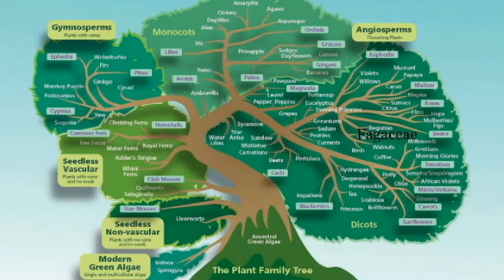Castanea sativa - sweet chestnut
Castanea sativa or sweet chestnut is a species of flowering plant in the family Fagaceae, native to Europe and Asia Minor, and widely cultivated throughout the temperate world. A substantial, long-lived deciduous tree, it produces an edible seed, the chestnut, which has been used in cooking since ancient times.

The tree is commonly called the "chestnut", or "sweet chestnut" to distinguish it from the horse chestnut Aesculus hippocastanum, to which it is only distantly related. Other common namesinclude "Spanish chestnut", "Portuguese chestnut" and "marron" (French for "chestnut"). The Latin sativa means "cultivated by humans". Some selected varieties are smaller and more compact in growth yelding earlier in life with different ripening time: the Marigoule, the Marisol and the Maraval.

The species is widely cultivated for its edible seeds (also called nuts) and for its wood.

C. sativa was probably introduced to the region during the Roman occupation. As early as Roman times, it was introduced into more northerly regions, and later was also cultivated in monastery gardens by monks. Today, centuries-old specimens may be found in Great Britain and the whole of central, western and southern Europe.

A tree grown from seed may take 20 years or more before it bears fruits, but a grafted cultivar such as 'Marron de Lyon' or 'Paragon' may start production within five years of being planted. Both cultivars bear fruits with a single large kernel, rather than the usual two to four smaller kernels.

According to Cancer Research UK, "there is no scientific evidence to prove that flower remedies can control, cure or prevent any type of disease, including cancer".

The raw nuts, though edible, have a skin which is astringent and unpleasant to eat when still moist; after drying for a time the thin skin loses its astringency but is still better removed to reach the white fruit underneath. Cooking dry in an oven or fire normally helps remove this skin. Chestnuts are traditionally roasted in their tough brown husks after removing the spiny cupules in which they grow on the tree, the husks being peeled off and discarded. Once cooked, chestnuts acquire a sweet flavour and a floury texture similar to the sweet potato. The cooked nuts can be used for stuffing poultry, as a vegetable or in nut roasts. They can also be used in confections, puddings, desserts and cakes. They are used for flour, bread making, a cereal substitute, coffee substitute, a thickener in soups and other cookery uses, as well as for fattening stock.

This tree responds very well to coppicing, which is still practised in Britain, and produces a good crop of tannin-rich wood every 12 to 30 years, depending on intended use and local growth rate. Tannin is found in the following proportions on a 10% moisture basis: bark (6.8%), wood (13.4%), seed husks (10 - 13%). The leaves also contain tannin. The tannin renders the young growing wood durable and resistant to outdoor use, thus suitable for posts, fencing or stakes. The wood is of light colour, hard and strong. It is used to make furniture, barrels (sometimes used to age balsamic vinegar), and roof beams notably in southern Europe. The timber has a density of 560 kg per cubic meter, and due to its durability in ground contact is often used for external purposes such as fencing. It is also a good fuel, though not favoured for open fires as it tends to spit.